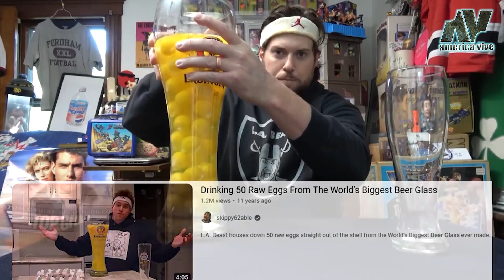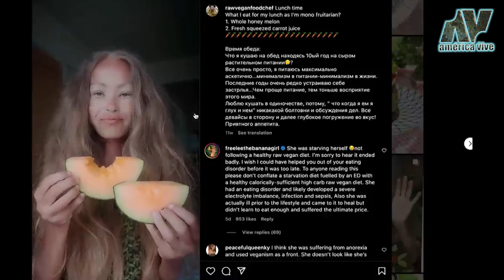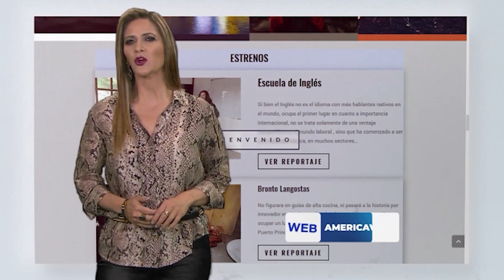Influencers extremos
En la búsqueda de un like los riesgos se incrementan considerablemente, existen influencers dispuestos a utilizar cualquier método para aumentar su número de seguidores.